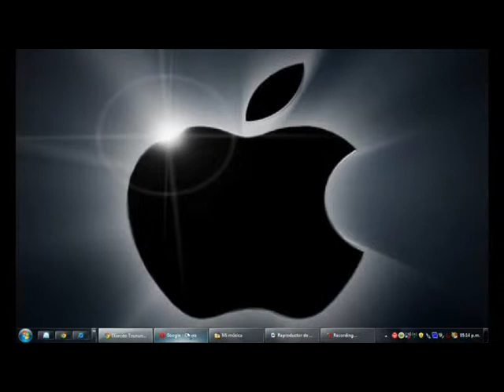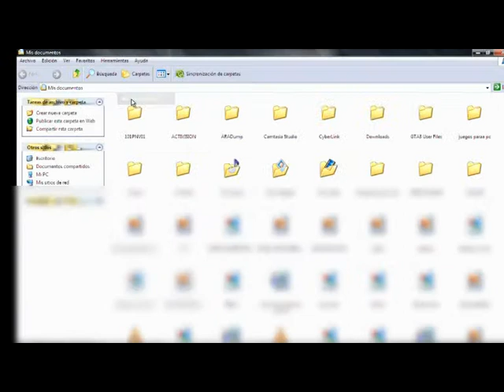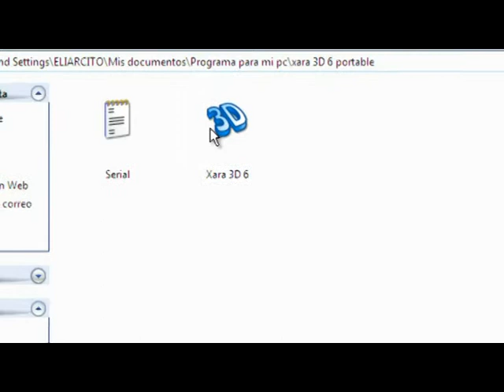XARA 3D VERSION 6 PORTABLE DE ELIASER .mpg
SUBIDO POR: ELIASER TZUNUN
Este programa sirve para hacer logotipos en 3d para sus presentaciones de videos
o otras cosas dx

CONTRASEÑA DEL PROGRAMA:
ES eliaser

COMENTEN.